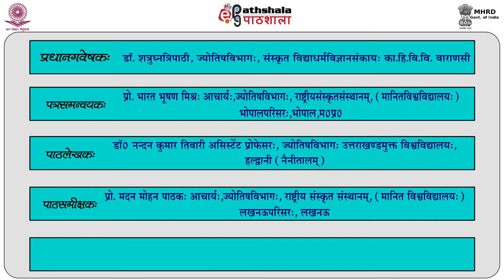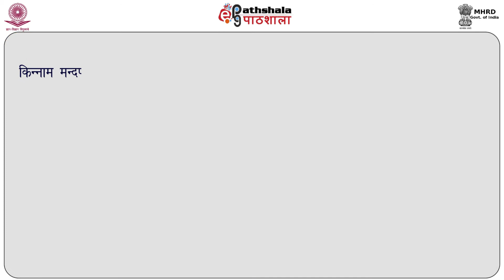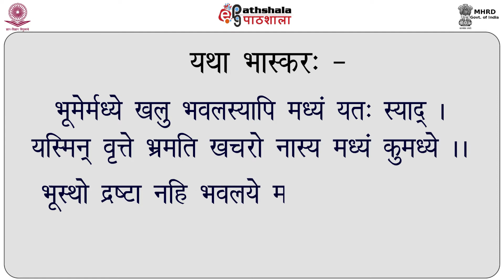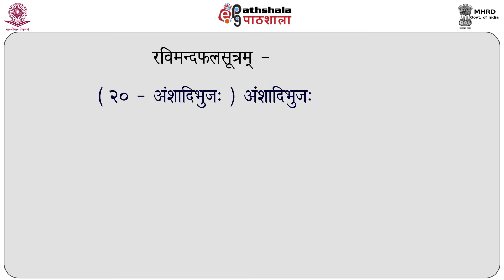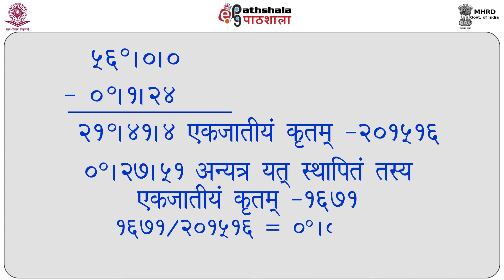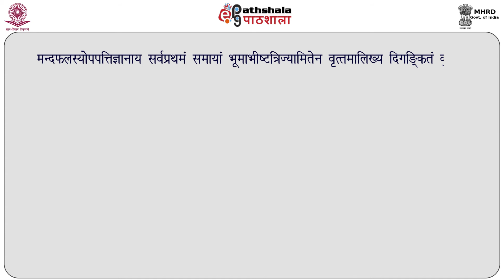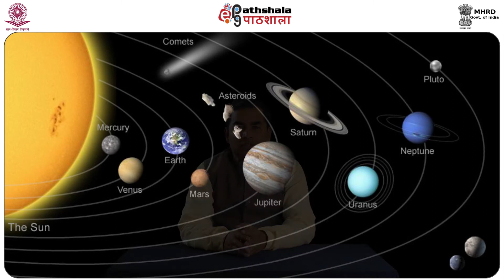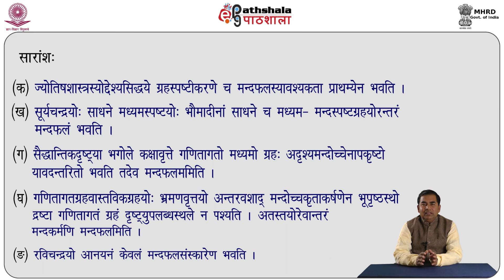P01 M09 RAVICHANDRAYO MANDFLANAYANAM